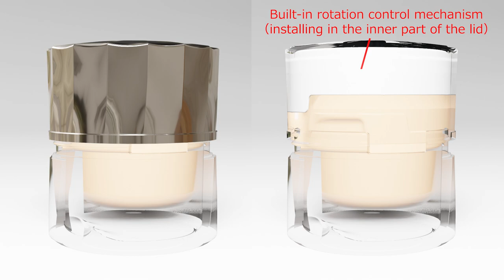New Cosmetics Container with Free-Standing Spatula Holder｜Shiseido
In your skincare routine, one of the tools that gives you a sense of luxury and specialness is a spatula. That said, many of you may say “There’s no place to put it after use!” or “I always end up looking for the spatula when I want to use it.” Don’t worry! Shiseido has developed a built-in rotation control mechanism to store a spatula hygienically within the cosmetics jar while keeping it the right size and in good design. You can find this unique mechanism in the BENEFIQUE LUXE Rebloom Night Cream jar.

This technology is applied in BENEFIQUE LUXE Rebloom Night Cream to be released on September 21: